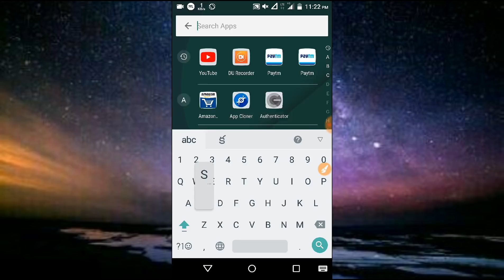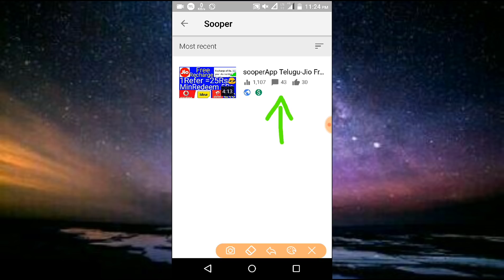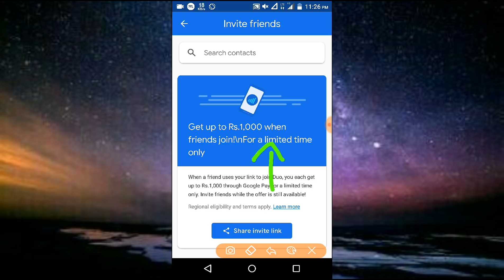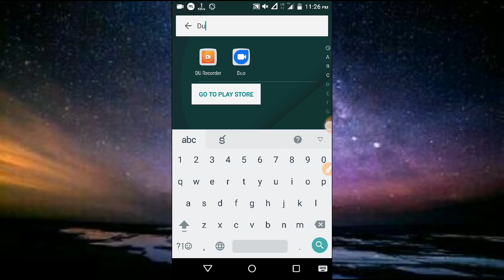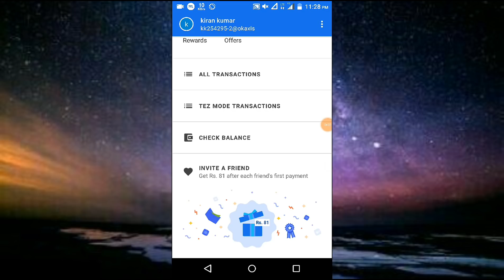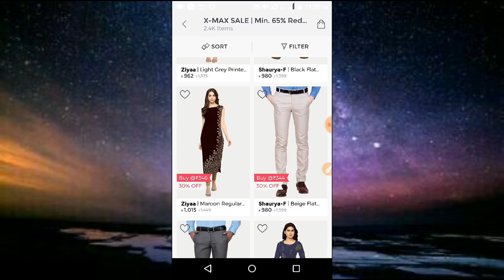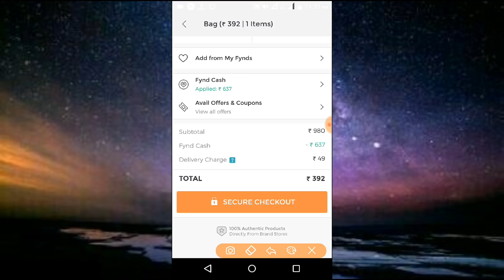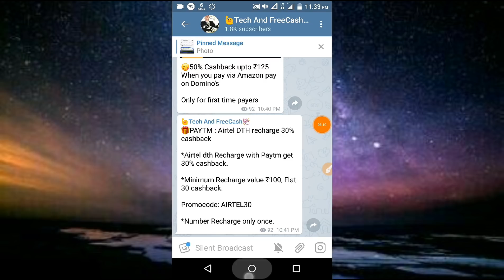Paytm money earning llEarn money online- longtime paytm Apps //Gpay new offer -googleduo refer &EaRN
Refer code ll 8CIM80

LifetimePaytmMoneyEarningApp- Dontmiss

Paytm,
UnlimitedCash,
Unlimited Paytm
Earn PaytmMoney